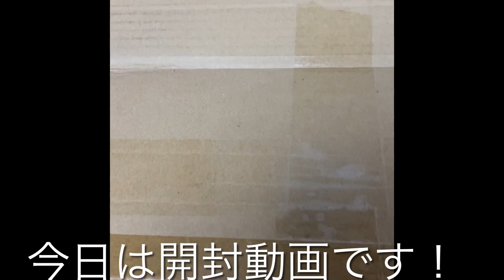ニューギター開封どうがー！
T's Guitars DST-Pro 24 7 Strings Custom 【Dark wine red

この度、新しいギターを購入しました！
低音の響きが素晴らしいですー！
前からT's Guiterのギターが欲しかったので、歓喜してます！